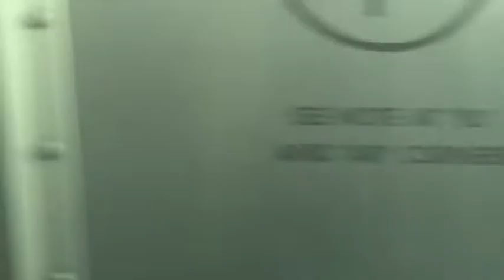Green - A movie about relative motion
Song -
Darkat Vs. Balanceman
"Folkabalart"

Green is an abstract film about how the effects relative motion overtake our senses on a daily basis.  The films title is part and parasol to the way this experience is authentically perceived by the train passenger, looking out through their green tinted window.  Specifically the film is about two trains moving next to each other, creating a number of different types of motion.